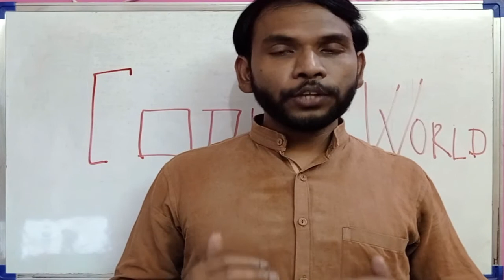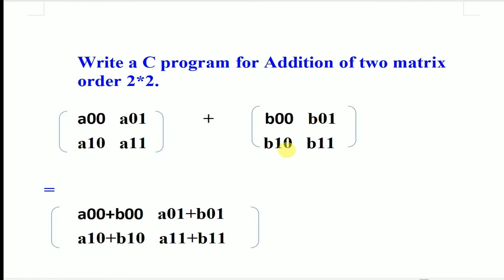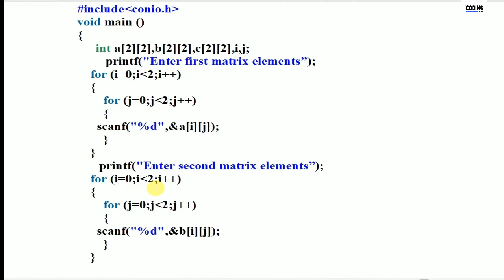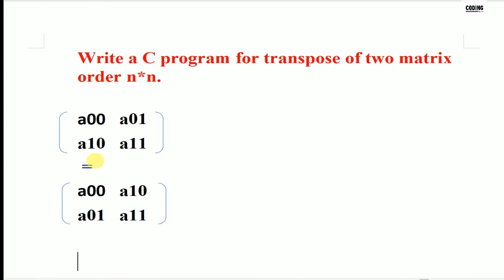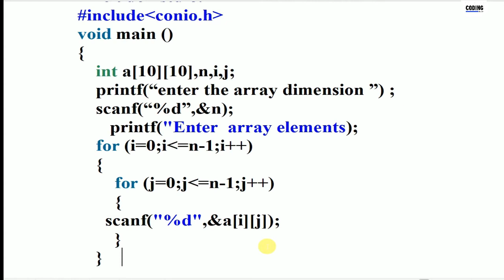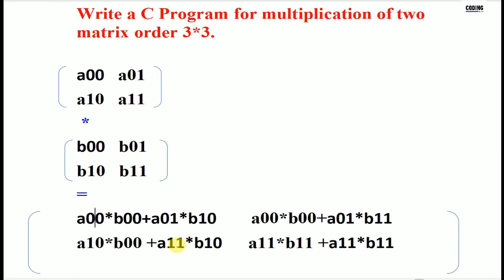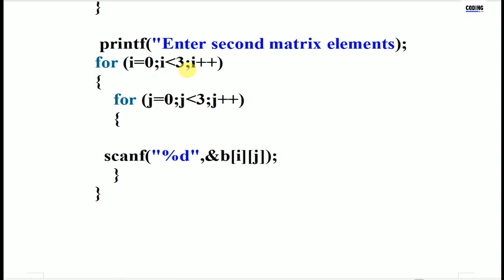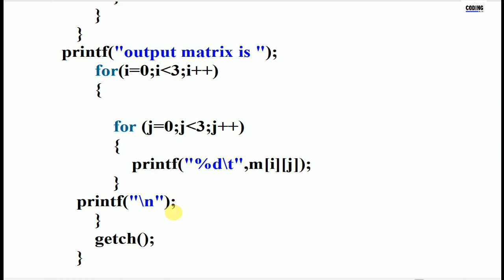C Language - L21 - matrix program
About Lecture

About Course
This course is designed for both, students and working professionals.